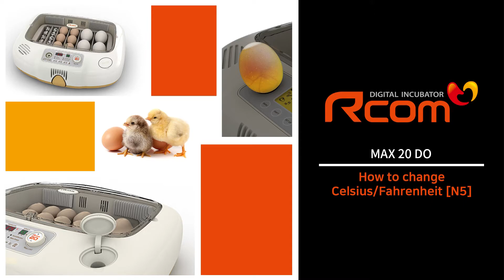Rcom MAX 20 DO Incubator : [7] How to change Celsius Fahrenheit [N5]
RCOM MAX 20 DO VIDEO MANUAL
Rcom MAX 20 DO Incubator : How to change Celsius Fahrenheit [N5]

AUTOELEX CO.,LTD.